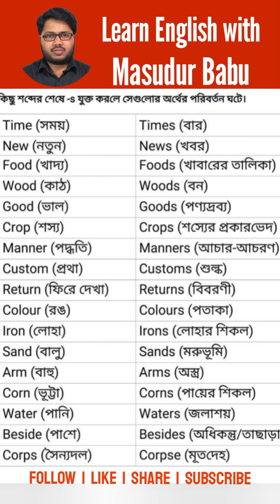অনর্গল ইংরেজি বলুন | ইংলিশে দুর্বলদের জন্য ঘরে বসে ইংরেজি জানা | English with Masudur Babu [14]Full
অনর্গল ইংরেজি বলুন আজই | ইংলিশে দুর্বলদের জন্য English Spoken | ঘরে বসে ইংরেজি শিখুন |  English with Masudur Babu [14] full video
goo.gl/CEvRtE

in this video I shared how can use s with words to make new word